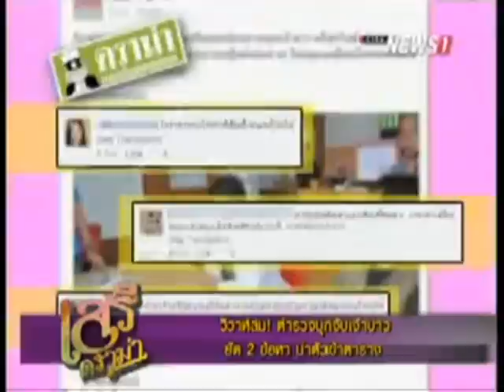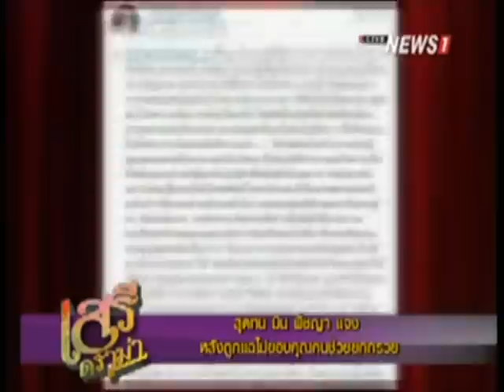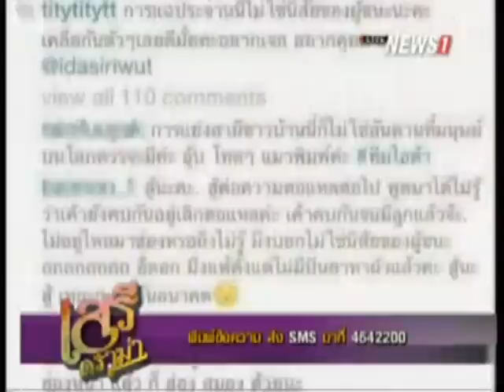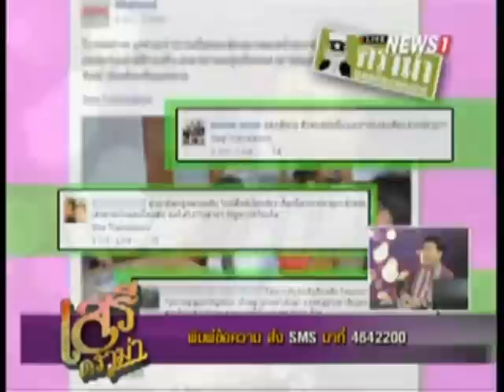เสรี ดราม่า ช่วงที่1 เสียว Outdoor เกรย์อันตรายชาวสีรุ้ง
2014/11/02 เสรี ดราม่า ช่วงที่1 เสียว Outdoor เกรย์อันตรายชาวสีรุ้ง